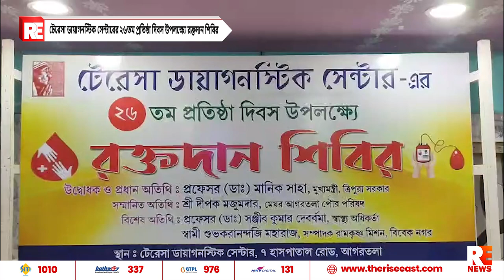টেরেসা ডায়াগনস্টিক সেন্টারের ২৬তম প্রতিষ্ঠা দিবস উপলক্ষ্যে রক্তদান শিবির